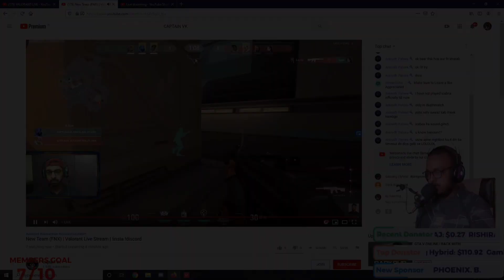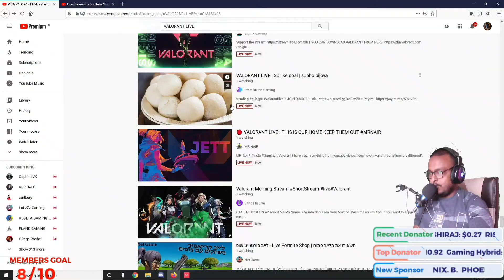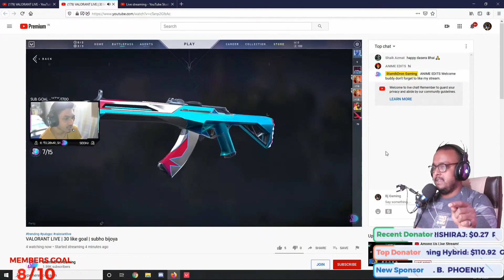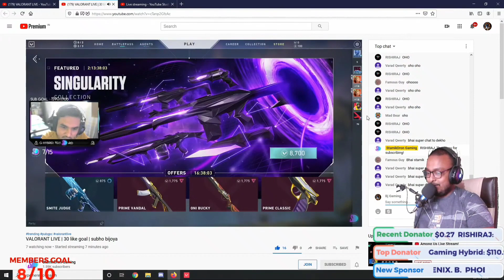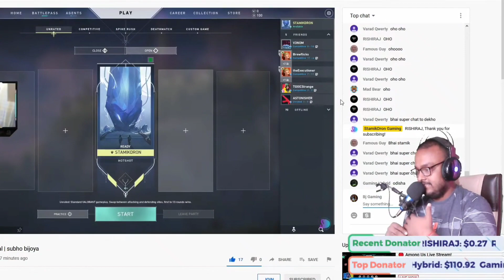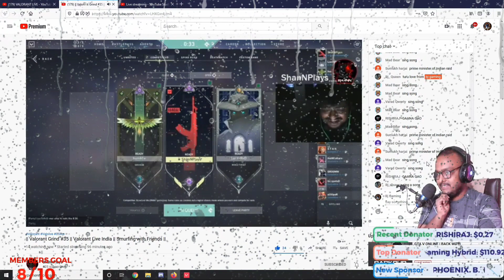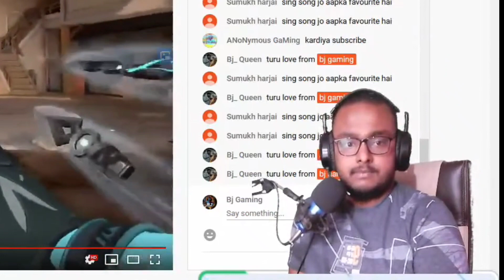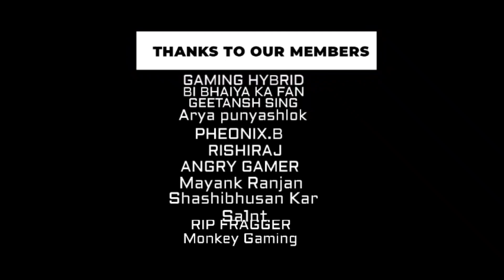RAIDED RANDOM PEOPLE | FOUND GREAT SINGER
In this Video we raided these guyz.. Show some support

Dual pc Gaming & Streaming setup :D
 🔹️Stuff Used By Me
Gaming PC-
MSI B450M PRO-VDH Gaming Motherbard

AMD Ryzen 5 2600

Antec Atom V550 550Watts

Acer Nitro QG221Q 21.5 Inch Full HD Gaming Monitor

HP H120 USB 2 Pin Gaming Headset with Mic Control

SAPPHIRE Pulse Radeon RX 580 8G GDDR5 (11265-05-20G)

Western Digital WD Blue WD20EZAZ 2TB

Samsung 860 EVO 250GB SATA 2.5" Internal Solid State Drive (SSD)

Corsair Vengeance LPX 8GB DDR4
Zebronics Zeb-Sonic Gaming Chassis Zebronics

UPS U1200

Logitech C270 HD Webcam

Streaming PC

Elgato Game Capture HD60 S

Zabel Condenser Microphone with Shock Mount with mic stand

Dell E1916HV 18.5-inch LED Backlit Computer Monitor

MSI A320M-A PRO MAX

Antec VP450P 450W Power Supply

Samsung 860 EVO 250GB SSD

Western Digital WD10EZEX 1TB Internal Hard Drive

Corsair Vengeance LPX 8GB (1x8GB) DDR4 RAM

AMD Ryzen 3 3200G with RadeonVega 8 Graphics

Gigabyte GeForce GTX 1660 Super